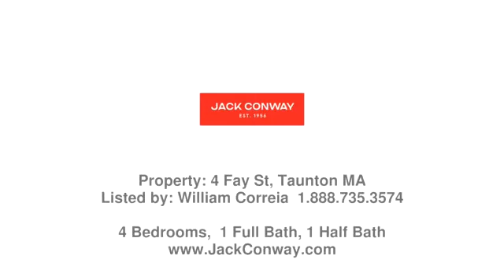Real estate in Taunton - Single Family property - Listed by William Correia , Jack Conway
Price: $475,000

Welcome to this one-of-a-kind colonial style home in a phenomenal location just minutes away from the Taunton Green/Town Center, shopping, restaurants, schools, easy highway access, public transportation and Morton Hospital. Upon entering you will be greeted by a beautiful staircase that leads to the second level. This home has lots of natural sun light and features 4 large bedrooms, 1.5 bathrooms with a huge walk up attic with the possibility for many more rooms. Updates include a new roof and oil tank. The possibilities for this home are endless! Come to our First Showing at our Open House this Sunday October 22nd from 11:00-12:30